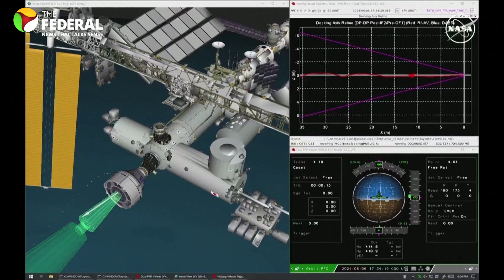How does NASA plan to bring back Sunita Williams?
NASA astronauts Butch Wilmore and Sunita Williams, aboard Boeing's Starliner, face an uncertain return to Earth due to helium leaks in the spacecraft's propulsion system. What started as a 9-day expedition now enters a month-long cycle and the two astronauts face uncertainty with no exact return to Earth. What is the problem? How does NASA plan to bring them back? Watch this video.